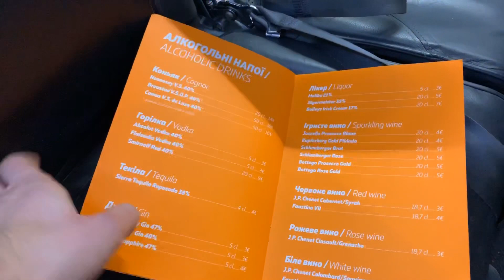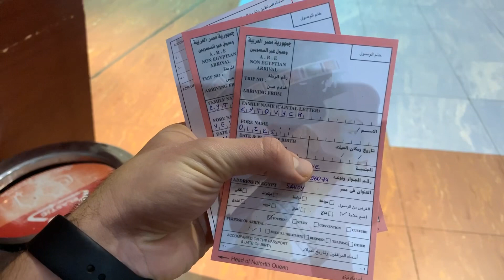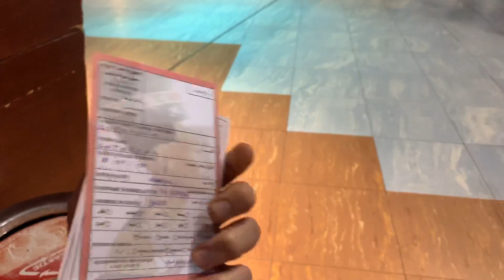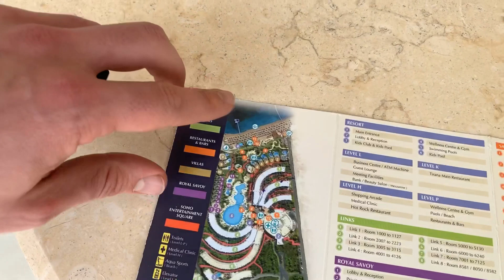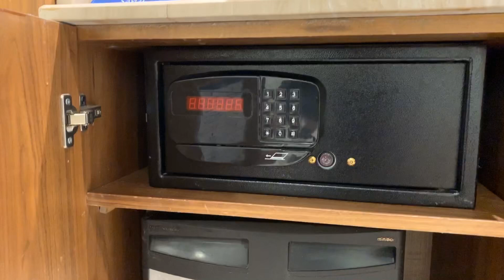Номер в отеле Savoy 5* Египет! Самолет Sky Up,паспортный контроль Шарма, где купить Сим карту.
В этом выпуске вы увидите самолеты и салон новой авиакомпании Украины - Sky Up, узнаете цены на питание на борту. Также я расскажу, как пройти паспортный контроль в Шарм Эль Шейхе и где купить Сим Карту, сколько она стоит и какого мобильного оператора лучше выбирать.
Ну и самое интересное - поселение в отель Савой: какой номер нам дали и что в нем есть.

1. Основной с горящими турами
2. Семейный
3. ВИП туры